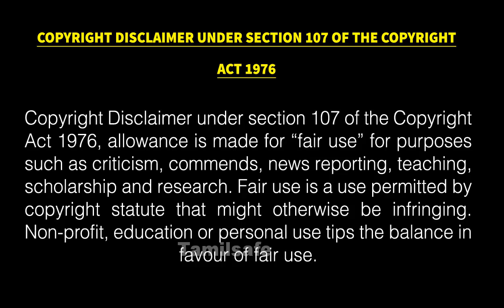கோவில் கருவறையில் நடந்த அசிங்கம் அதிர்ச்சி வீடியோ வெளியாகியுள்ளது | Lovers romance Inside temple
கோவில்_கருவறையில் நடந்த அசிங்கம் அதிர்ச்சி வீடியோ வெளியாகியுள்ளது

Welcome to Tamilsafe is the no.1 Entertainment channel in our Area.make sure subscribe Tamilsafe and be the receive an awesome video every day or every hour and entertain you an every single day...welcome to our web Thank you